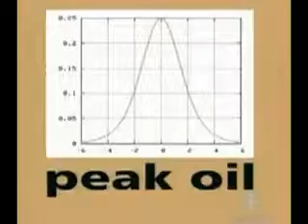Peak Oil Energy Crisis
This is the Energy Crisis we face, see how its being exploited for Money!